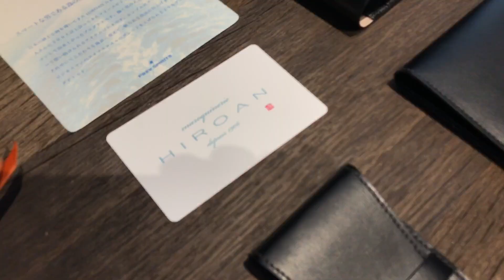【オリジナルブランド】究極の美しさのフリースピリッツ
セレクトショップのフリースピリッツですが、実はオリジナルブランドもあるんです！
ヒロアンさんとコラボして生まれた「フリースピリッツ」は、紳士小物として最高の美しさを実現しています。

その薄さやシンプルなかっこよさ、機能性まで全てそろったフリースピリッツのアイテムをご覧ください。

毎日使う物こそおしゃれに。
おしゃれなメンズのセレクトショップFree Spiritsでは男性へのプレゼントに最適なプタハのバフィング以外もおしゃれな商品数多く取り揃えております！

フリースピリッツではプレゼントに人気の商品を多数取り扱っております。

SNSのチェックもよろしくお願いします！